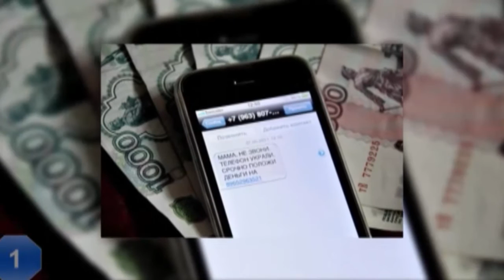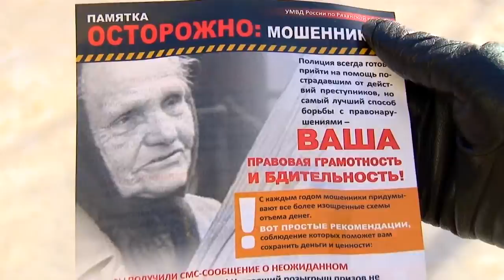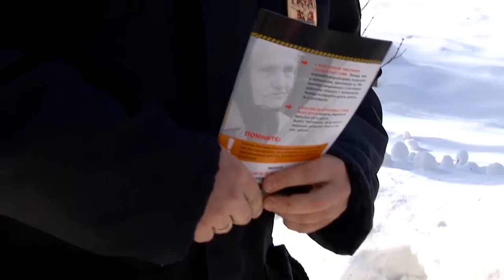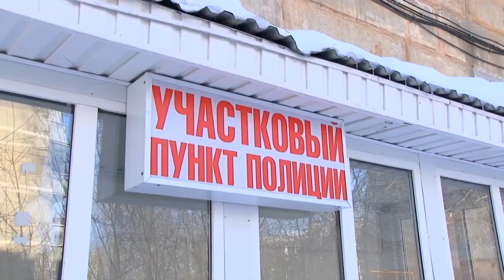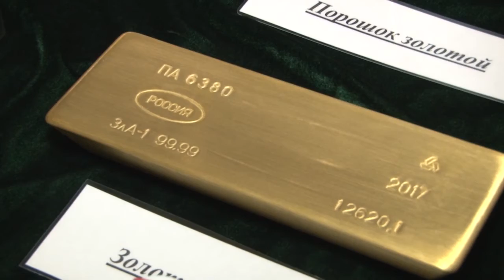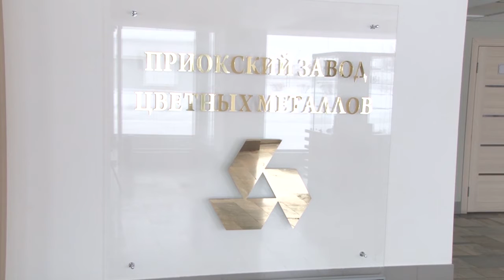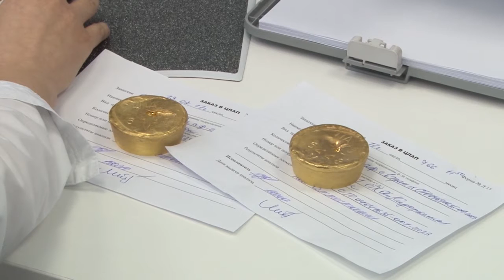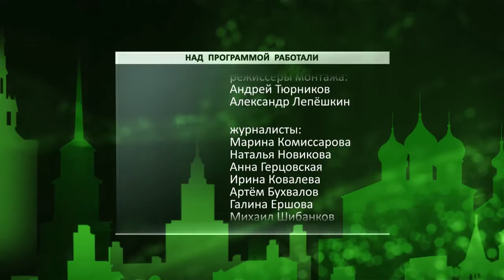Неделя города - новости Рязани 18.02.17